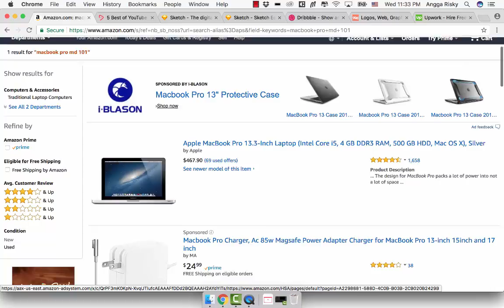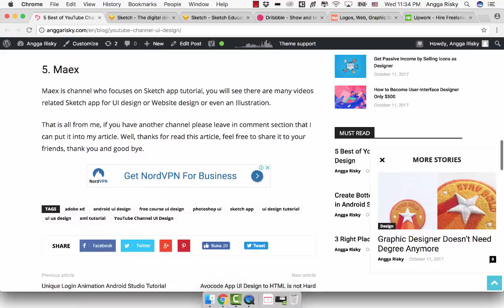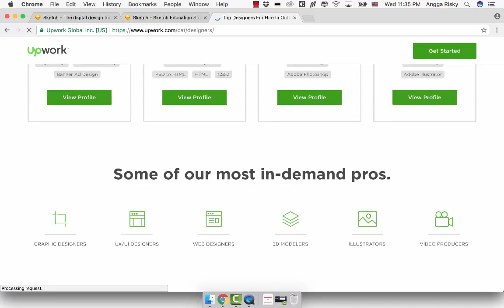How to Become User Interface Designer Only $500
Do you want to become an User Interface Designer but you don't really have much money to take a college or something else. But, please just prepare $500 is enough for you to be with.

I already explain it for the more information about this topic into my new blog that you can access right here:

My lovely app to work:
Wireframing:

Collaborating
- Zeplin
- Abstract App

- Android Studio
- XCode